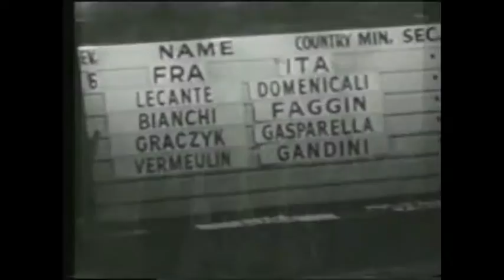Valentino Gasparella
Immagini del campionissimo Valentino Gasparella a cura dell' Istituto Luce